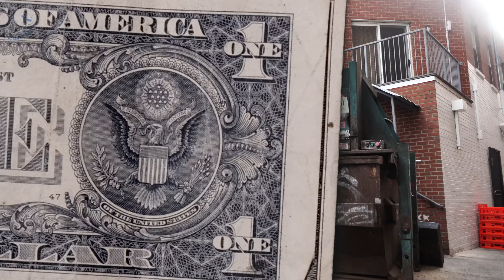Jazz Gotti - LSCD/Gully Vibez (Freestyle) (New Official Music Video) Dir. By Wise Tarantino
Washington, DC emcee and BlocExtension Entertainment CEO, Jazz Gotti, drops off visuals for his "LSCD/Gully Vibez" freestyles.